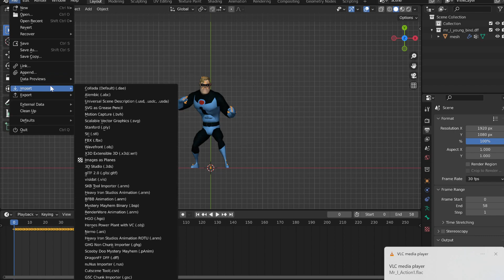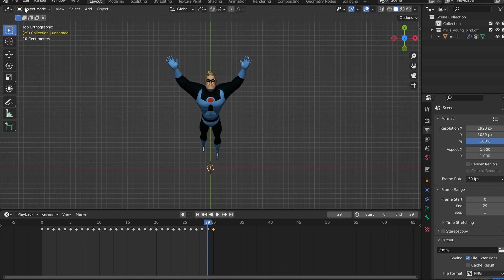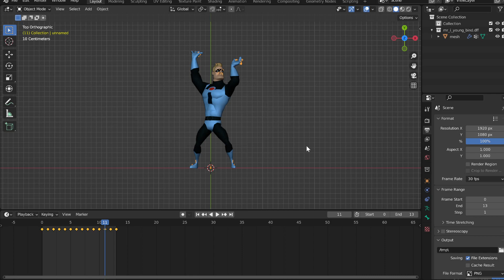The Incredibles: The Incredibles Game Porting it to switch very soon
i'm planning of porting the incredibles game very soon on switch inside another different engine, but just need to get all of Incredibles animations, levels and everything and get things optimize